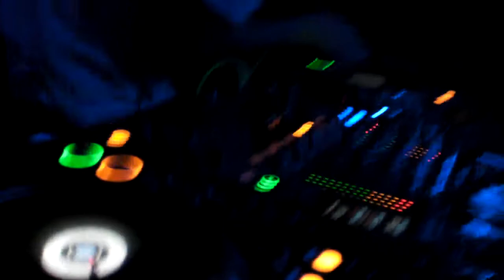MUNCHI - ESTA NOCHE DUTCH DOOM @ BLOW YOUR HEAD 2.2.11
MAD DECENT IN THE BUILDING.
DUTCHIE MUNCHI

BITCHES BOUNCING BOOMBAHTON